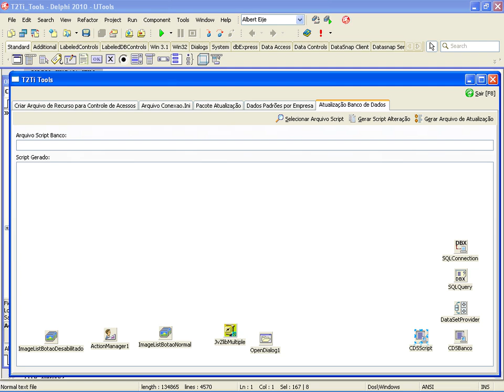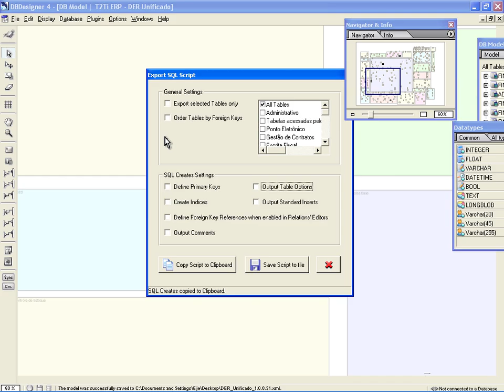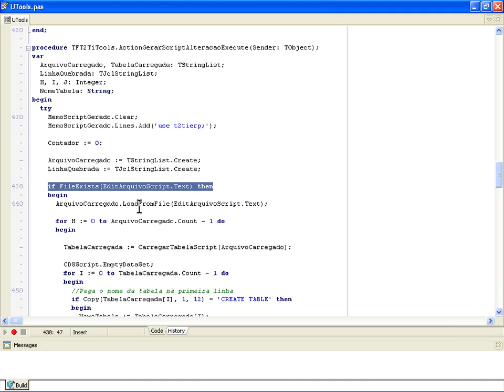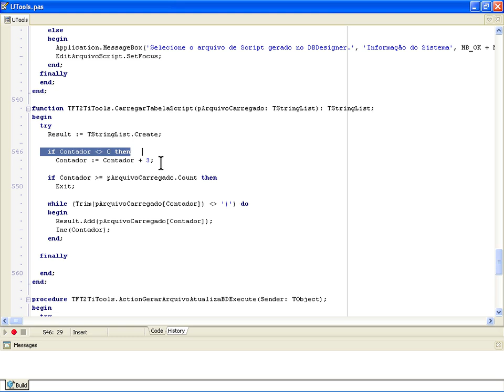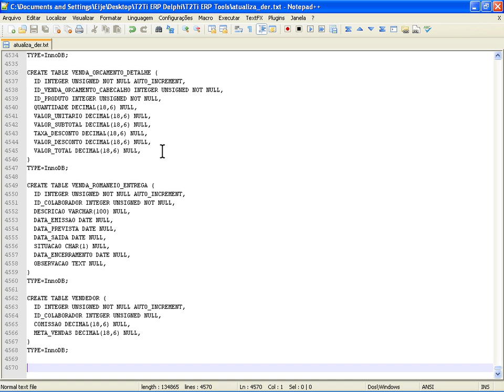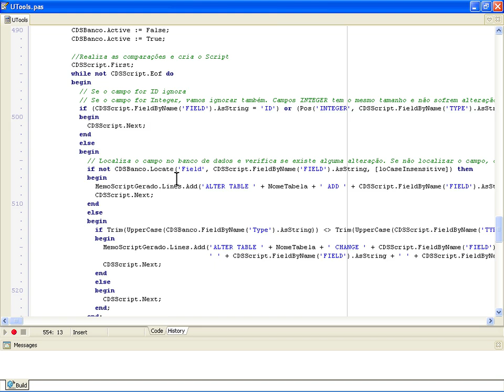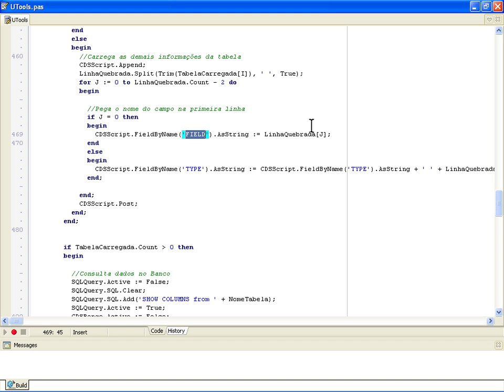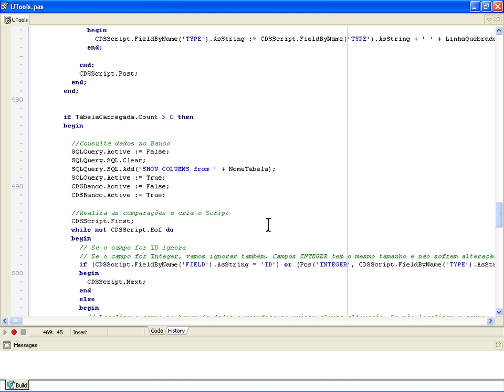ERP - Delphi - Atualiza BD - MySQL - Video Aula 08 - T2Ti Tools 02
Este curso tem como objetivo mostrar como criar um sistema de atualização automática para o banco de dados MySQL quando houver alterações no DER. Este curso faz parte do Projeto T2Ti ERP. É necessário estar inscrito e acompanhando o projeto para compreender totalmenteo conteúdo do curso.

Video Aula 08 - T2Ti Tools 02
Solução construída.